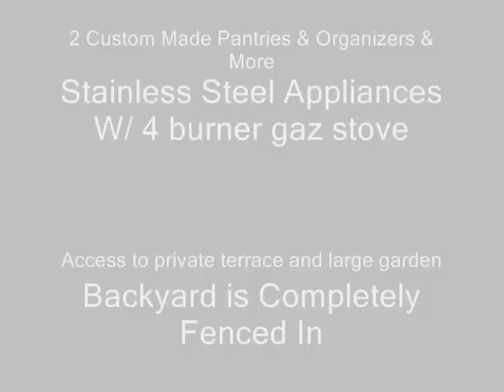Anita Benabou Rozenblat- 455 Des Thalias Sainte Dorothee,Laval